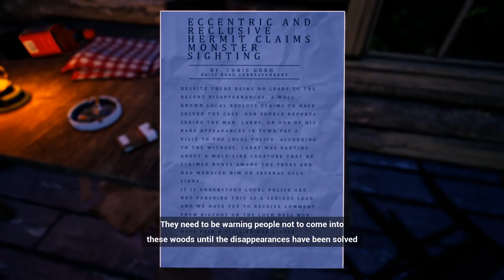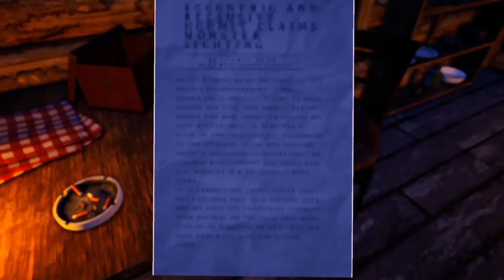Most INCREDIBLE Detailed Forest Game I Have Ever Seen | The Fabled Woods Gameplay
Most INCREDIBLE Detailed Forest Game I Have Ever Seen | The Fabled Forest Gameplay

►PC Equipment
🖥️ PC Spec List